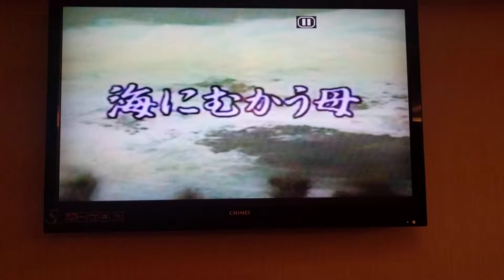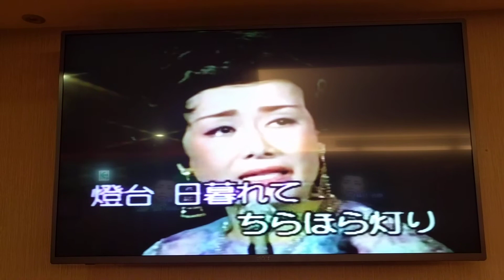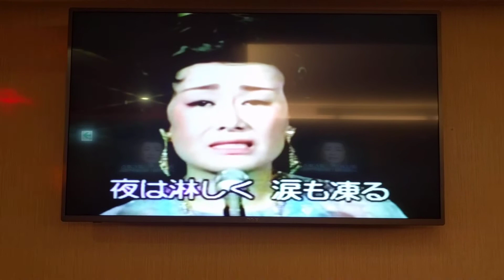李大姊翻唱 海にむかう母 美空ひぼり 志明一族 演歌秀